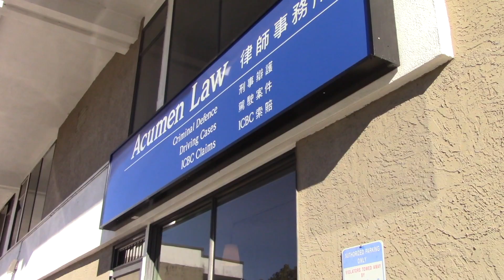Defence of Provocation: Cases That Should Have Gone to the Supreme Court of Canada, But Didn’t!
Welcome to Cases That Should Have Gone to the Supreme Court of Canada, But Didn’t! This week, lawyer Kyla Lee discusses the defence of provocation.